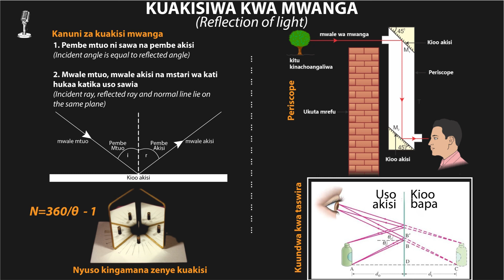Kuakisiwa kwa mwanga | Reflection of light | Swahili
Jifunze kuakisiwa kwa mwanga (reflection of light) kwa lugha ya  kiswahili.